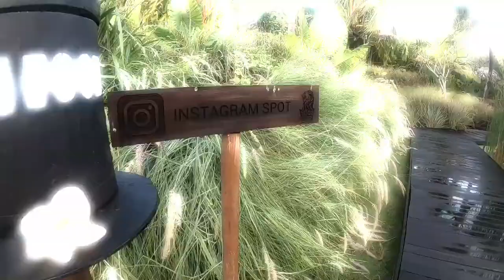The Ritz-Carlton Bali